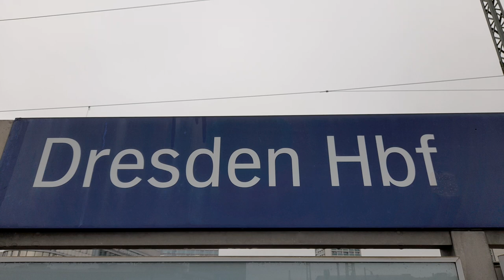WW2 Bomb delays steam locomotives getting to Dresden Steam Festival 2023.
An American World War II Bomb was found in Dresden close to the site of the steam festival.
Steam Locomotives 52 8154, 52 8151, 50 3648 and 41 1144 are seen at Dresden Hbf on the morning of Saturday 15th April 2023.